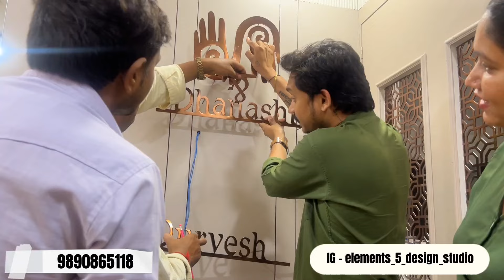घरा चा उंबरा कसा असावा ? दगडी कि लाकडी ? | Interior Designing | Dhanashree Kadgaonkar | Home Vlogs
घरा चा उंबरा कसा असावा ?
दगडी कि लाकडी ?